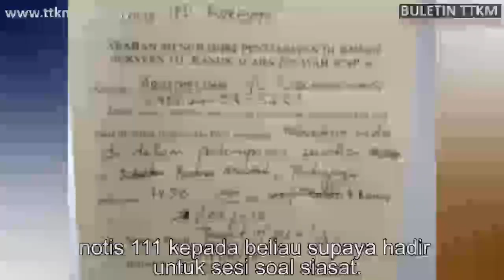buletin TTKM 21 jun 2018